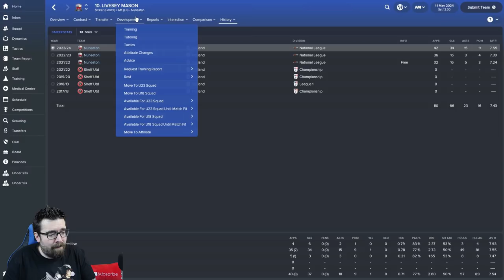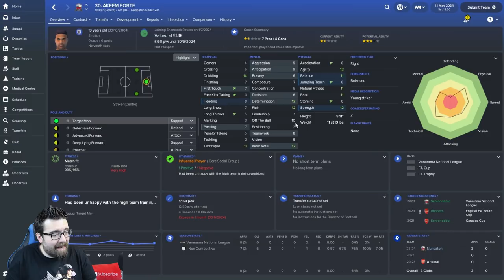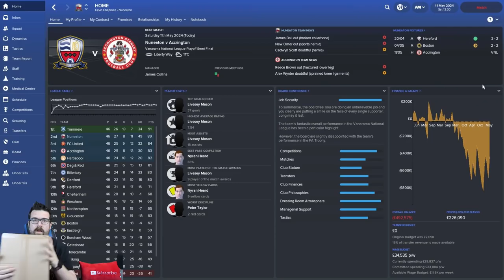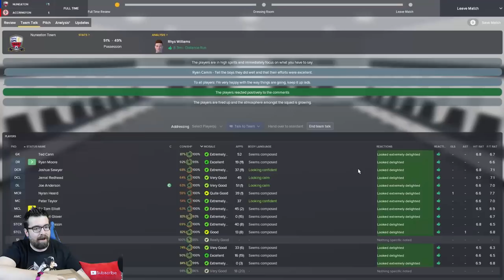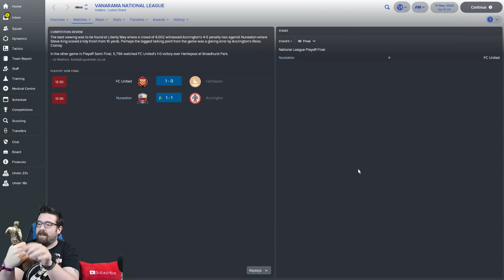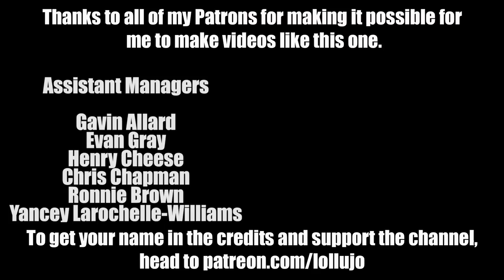Backing the Boro FM18 | NUNEATON | Part 54 | WEMBLEY? | Football Manager 2018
The FM18 road to glory series Backing the Boro sees us taking charge Nuneaton Town. Today's Football Manager 2018 video sees facing Accrington n in the National League Play-Off Semi-Final.

What I use to record & edit my videos:

-- Football Manager 2018
-- Blue Yeti Microphone
-- Rode Studio Arm
-- Blue Shock Mount
-- Green Screen
-- Studio Lighting